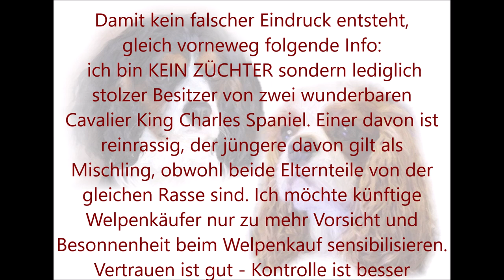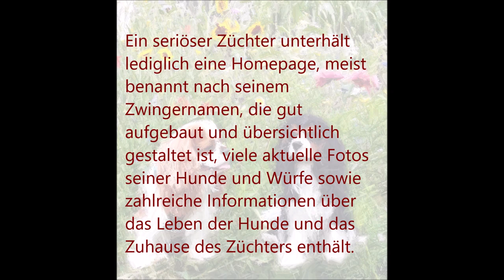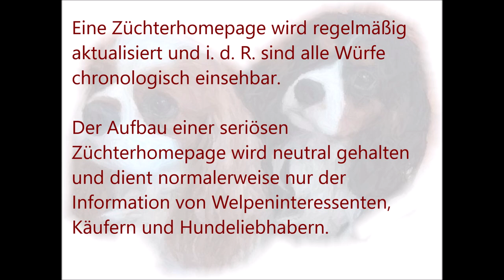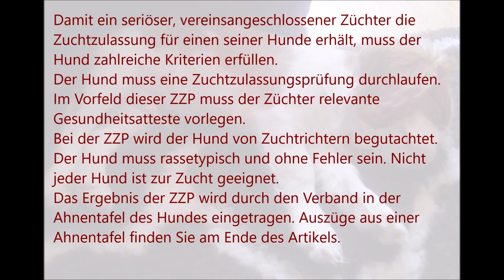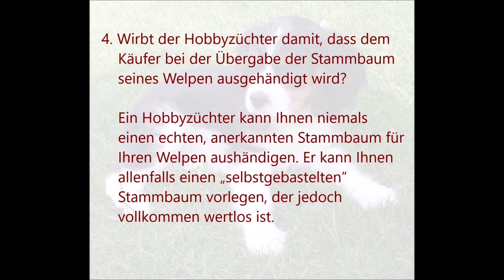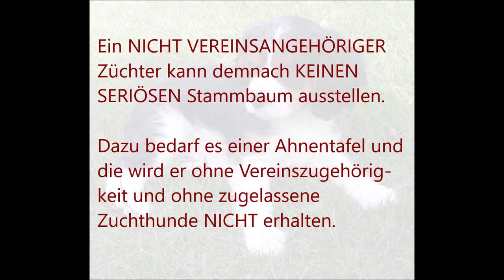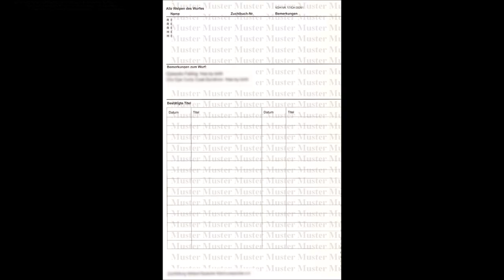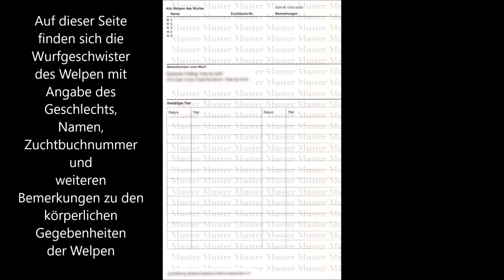Achtung Abzocke - Abgezockt beim Welpenkauf - Augen auf bei der Züchterwahl - TEIL 3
Sie möchten Ihr Leben durch einen Welpen bereichern? Dieser Leitfaden - Teil 3 – könnte Ihnen bei der Entscheidung für den richtigen Züchter helfen. Teil 1 und Teil 2 sind bereits aufrufbar. Weitere Teile folgen in lockerer Folge. BITTE WEITERLESEN...

Ich gebe hier meine eigenen Erfahrungen weiter und hoffe, dass dadurch dem einen oder anderen Welpenkäufer das erspart bleibt, was mir durch einen vereinsfreien Züchter widerfahren ist.

Ich bin kein Züchter sondern lediglich stolzes Frauchen von zwei wunderbaren Cavalier-King-Charles-Spaniel, die ich beide nicht mehr missen möchte. Die Fotos im Video zeigen ausnahmslos meine beiden Herzbuben.

Nehmen Sie sich Zeit bei der Wahl eines vernünftigen Züchters. Informieren Sie sich bereits im Vorfeld über Erscheinungsbild und Auftreten des Verkäufers, besonders in den sozialen Medien.

Nehmen Sie gegebenenfalls Kontakt auf mit den Züchtern der Elterntiere des Welpen, den Sie kaufen möchten. Werden Ihnen für einen Mischling eine Geburtsurkunde, Stammbaum und andere Papiere versprochen? Warum diese Papiere wertlos sind, erfahren Sie in diesem Ratgeber.

BEHAUPTUNG IST NICHT BEWEIS (William Shakespeare)